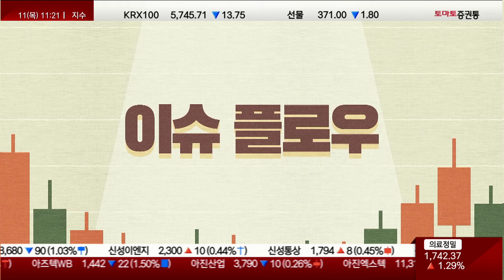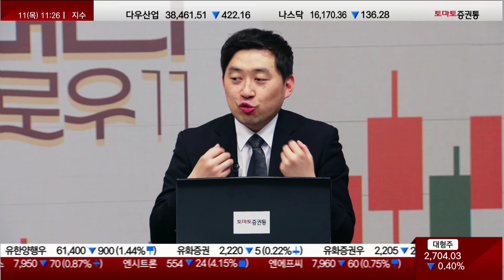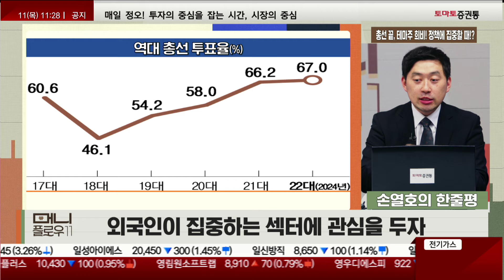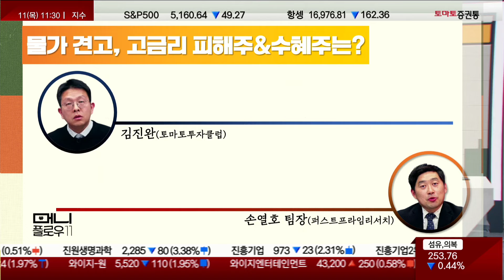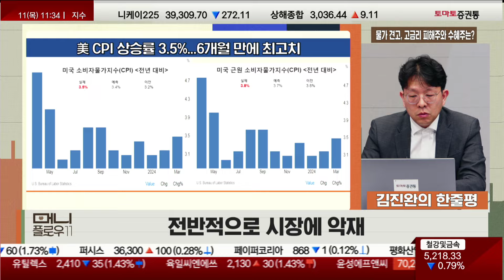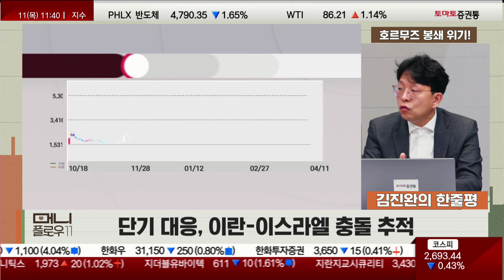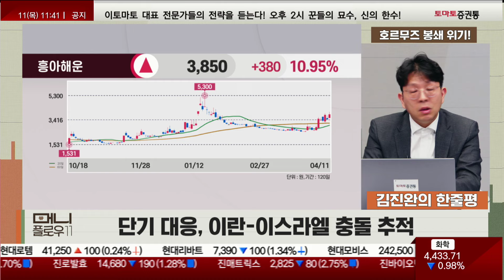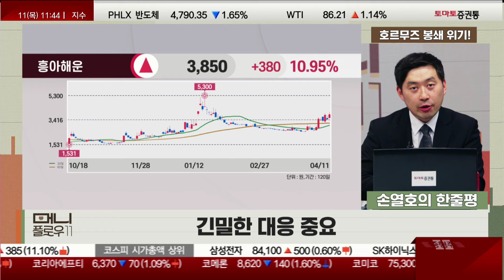총선 끝, 테마주 희비 / 물가 견고, 고금리 피해주&수혜주 / 호르무즈 봉쇄 위기